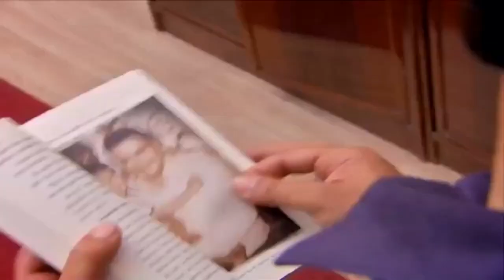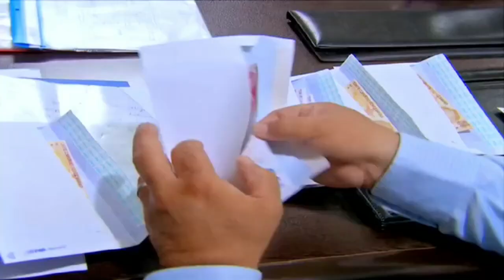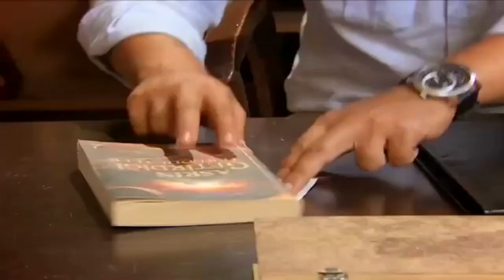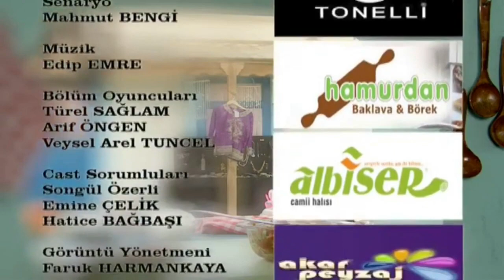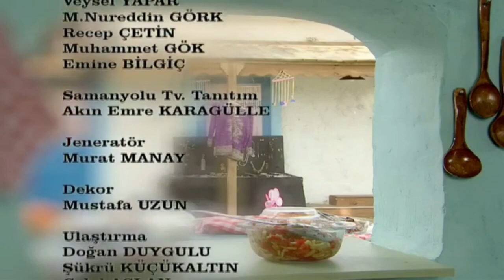Kendimize Doğru 28 Bölüm